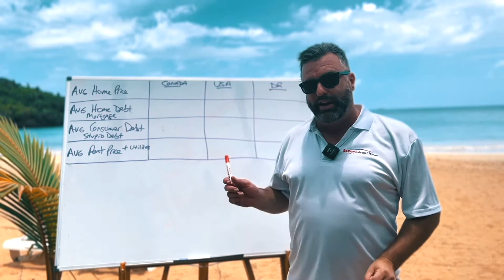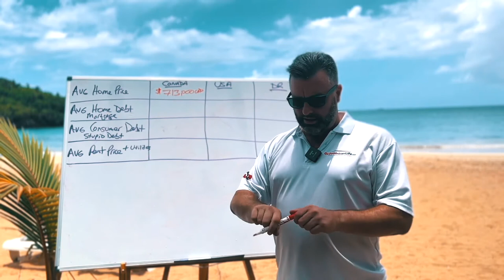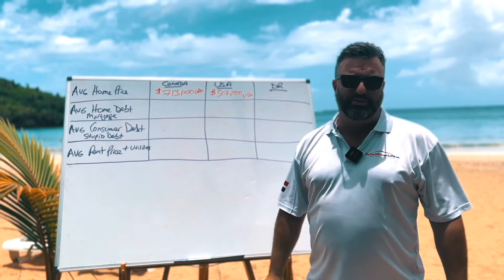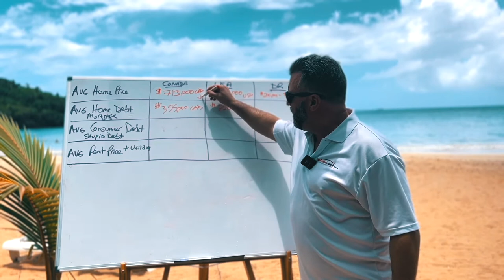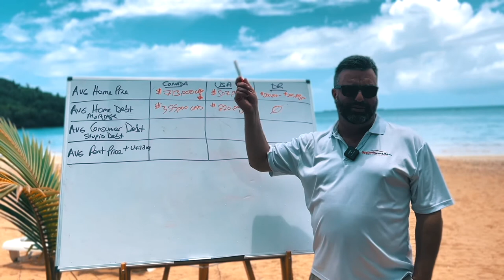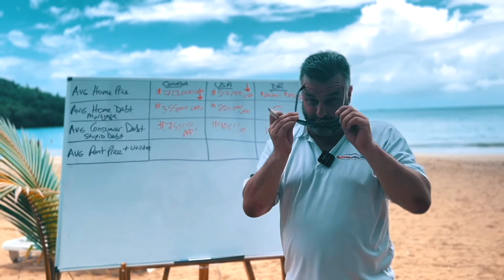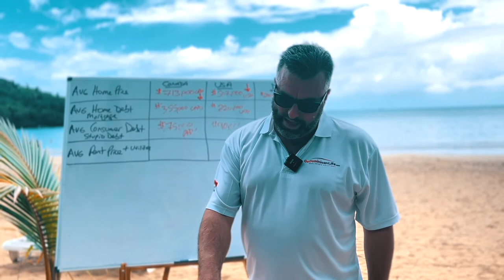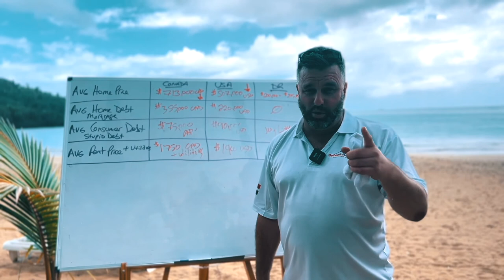2.0 University - Comparison of North America / DR Values | Go Dominican Life | Patrick Johnston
Today is time to learn at our Patrick Johnston University 2.0. So come and educate yourself on comparison of North America / DR Values.

📌Managing Broker: Patrick Johnston.